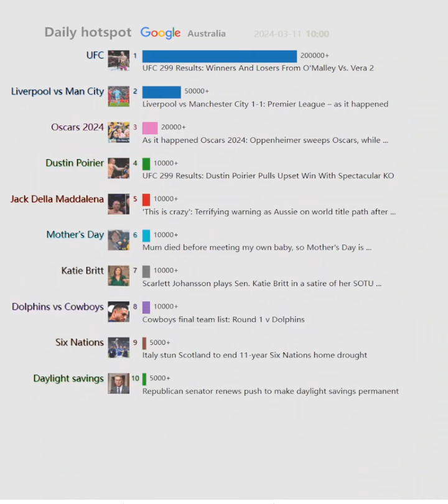Daily hotspot（Australia）20240311 | As it happened Oscars 2024: Oppenheimer sweeps Oscars, while...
UFC 299 Results: Winners And Losers From O'Malley Vs. Vera 2
As it happened Oscars 2024: Oppenheimer sweeps Oscars, while ...
Mum died before meeting my own baby, so Mother's Day is ...
Liverpool vs Manchester City 1-1: Premier League – as it happened
Report and reaction: Arsenal 2 Brentford 1
UFC 299 Results: Dustin Poirier Pulls Upset Win With Spectacular KO
Scarlett Johansson plays Sen. Katie Britt in a satire of her SOTU ...
Italy stun Scotland to end 11-year Six Nations home drought
Cowboys final team list: Round 1 v Dolphins
'This is crazy': Terrifying warning as Aussie on world title path after ...
A plane was flying with 159 onboard. Then both pilots fell asleep.
Manchester United's defence defies latest onslaught as Ten Hag ...
Alex Carey leads mighty run chase as Australia beat New Zealand ...
Australia vs New Zealand second Test day four live updates — blog ...
Warriors, superheroes and inspirations
Novak Djokovic makes winning return to BNP Paribas Open | ATP ...
Republican senator renews push to make daylight savings permanent
Hamish & Andy Launch Hubbl With Hilarious Campaign Via ...
Plane veered off flight path after both pilots fell asleep, Indonesian ...
Matchbox Twenty's secret to 30 years of music success
Krystyna Pyszková from Czech Republic crowned Miss World 2024
Mason Cox under AFL scrutiny for 'bizarre' pre-game incident
Joe Biden says Benjamin Netanyahu is 'hurting Israel' with high ...
Wild requests, outrageous prices: Why we could be saying goodbye ...
Park Hyung Sik's Doctor Slump vs Kim So Hyun's Queen of Tears ...
Wales 24-45 France: Six Nations 2024 – as it happened
VIDEO: Lionesses star Georgia Stanway celebrates with Bayern ...
How to stream Warriors vs. Spurs
How Roxy Jacenko really made her fortune
Jake Girdwood-Reich given one match suspension
GWS Giants defender Connor Idun reunites with long-lost father ...
Game Day Guide